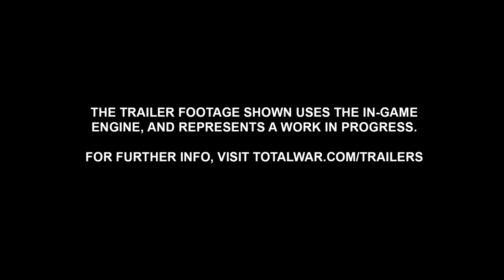Total War WARHAMMER III - Champions of Chaos: Vilitch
We’d like to introduce you to the third (and third-and-a-half) Legendary Lord joining the Champions of Chaos—Vilitch the Curseling—the malformed sorcerer-twin and living manifestation of Tzeentch’s twisted delight in anarchy!

ORDER CHAMPIONS OF CHAOS NOW!